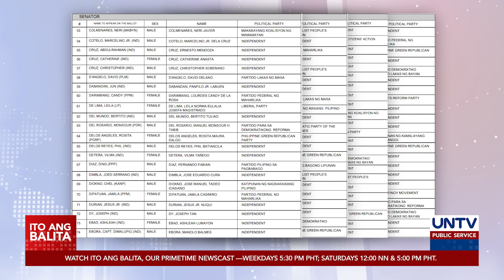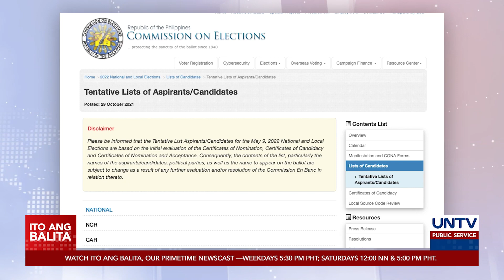Tentative list ng 2022 election candidates, inilabas na ng Comelec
Inilabas na ng Comelec ang inisyal na listahan ng mga opisyal na kandidato sa 2022 national and local elections.